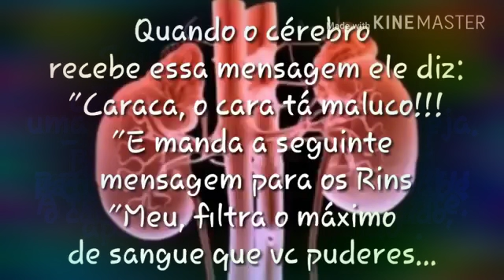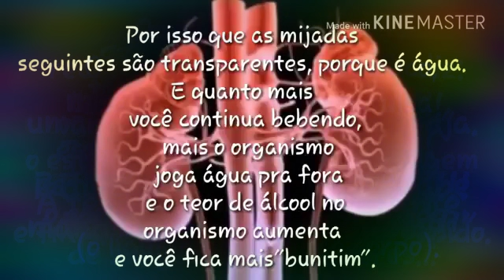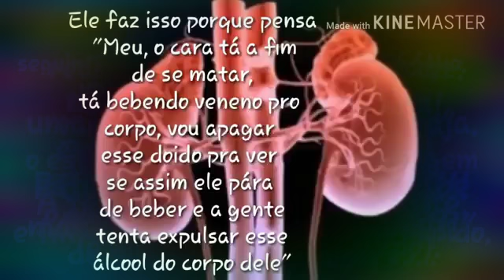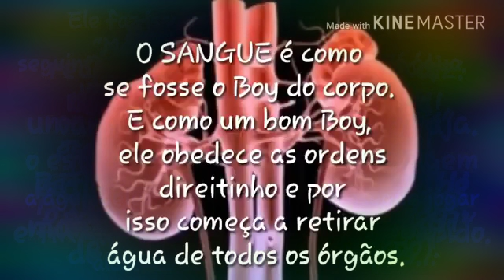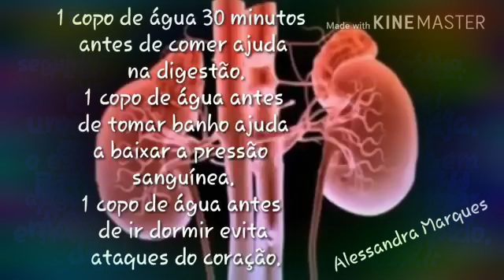22 de junho de 2019